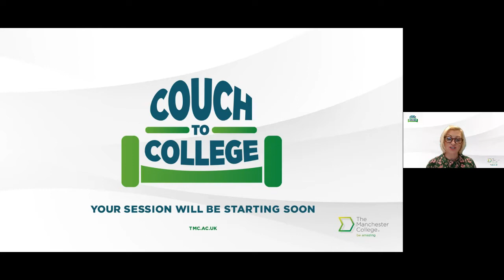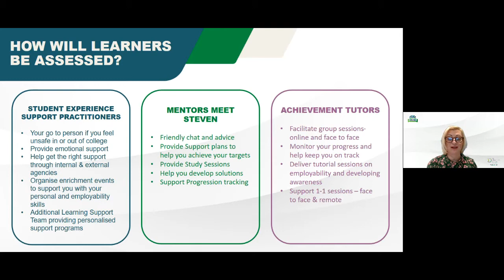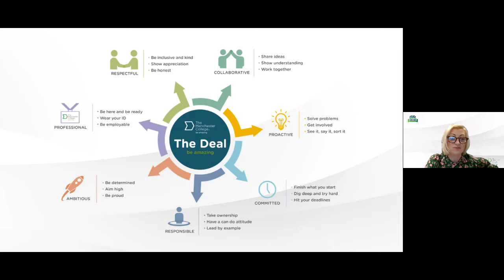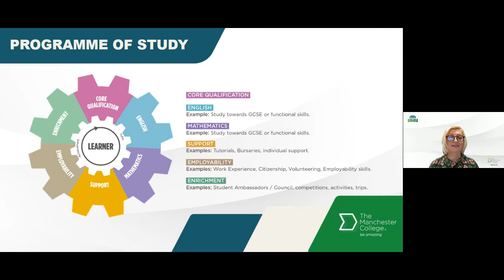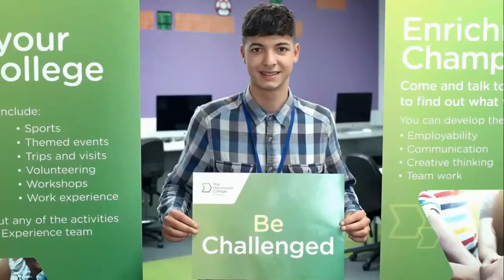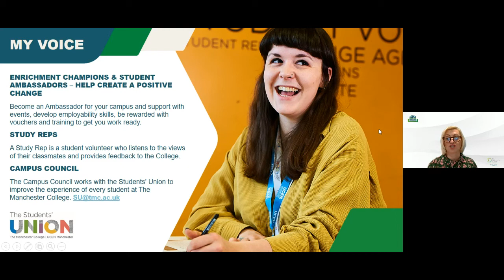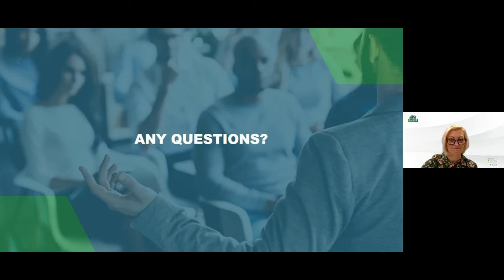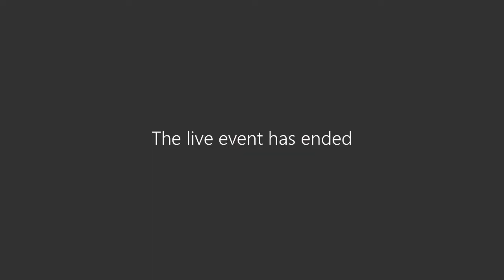Student Experience | Couch to College | tmc.ac.uk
This is the recording of the live online event hosted by our Student Experience team on Monday 20th July.

During this session you’ll find out more about student life, enrichment activities and student roles to help you make the most of your student experience, and the college’s Student Experience Support Practitioners detail how they provide guidance around safeguarding, emotional support and organise enrichment events to support you.